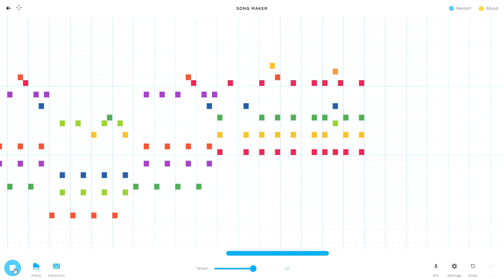【song maker】Dogsong / Undertale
音がかなり小さかったため、修正しました。